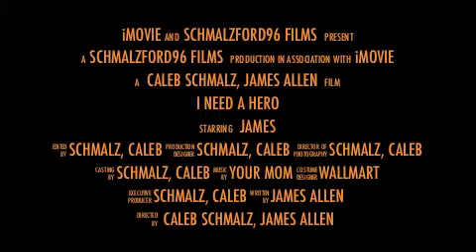I need a hero trailer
hey guys i know this isn't the best video but i have vary  little  video to work with.